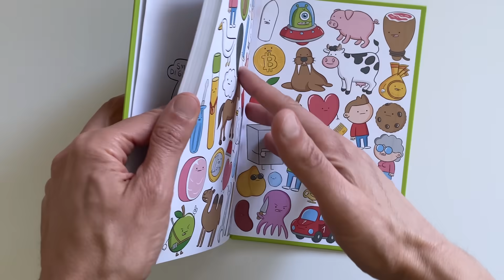STRANGER THINGS contro Kenny - Pera Toons 116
16.000 LIKES ► SUBITO NUOVO VIDEO!
ACQUISTA "GIOCHI E RISATE"
Ciao! Ecco un nuovo cartone animato PERA TOONS! Troverai tante freddure squallide, barzellette, battute divertentissime e alla fine anche un indovinello investigativo! Oggi ti propongo l'enigma di VECNA e DEMOGORGONE contro KENNY! Pubblicherò la soluzione nei commenti del prossimo video!